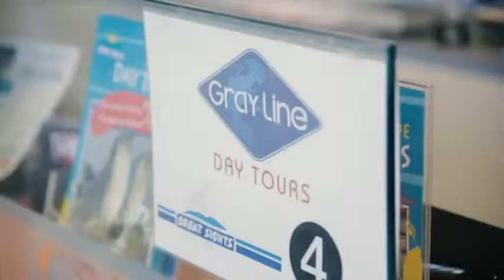Adelaide City Tour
The gorgeous South Australian city of Adelaide is definitely one of Australia’s most enchanting destinations. Its stunning churches and cathedrals tower over quaint homes and charming sandstone cottages, extensive emerald green gardens and beautiful natural greenbelts, giving the entire Adelaide area an old-world atmosphere. Despite this atmosphere, Adelaide is certainly not behind in the times; the city is buzzing with a contemporary vibe, hosts many renowned festivals and events and is known as the food and wine capital of Australia.